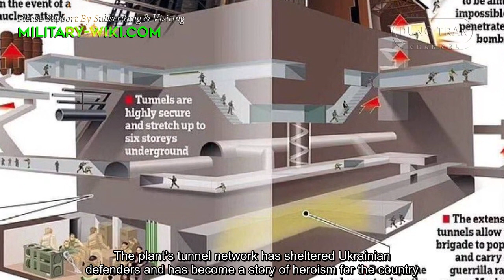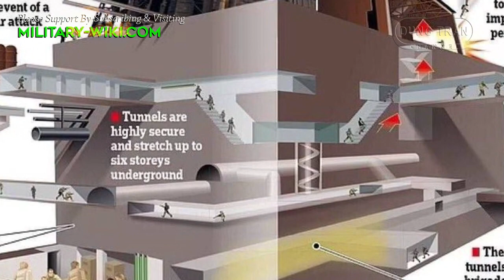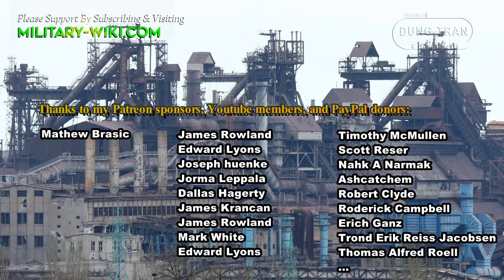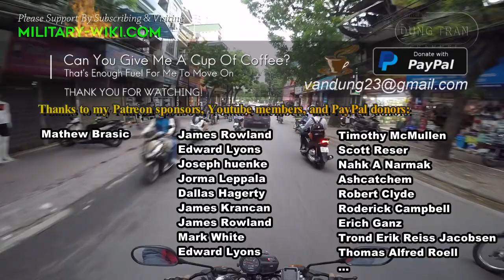The Fortress Beneath The Azovstal Steel Plant In Mariupol: Find Out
Azovstal is one of the largest metallurgical plants in the world, located east of the port city of Mariupol. This factory was built in 1930 with almost full support and funding of the Soviet Union. In 1933, Azovstal's first metallurgical line came into operation. This was considered a "gift" of the Soviet Union to Ukraine.

Thank you very much.
Best regards
Dung Tran.